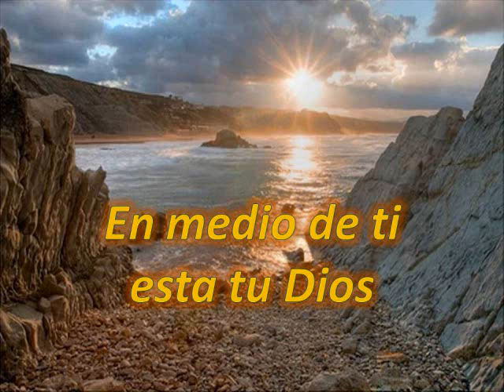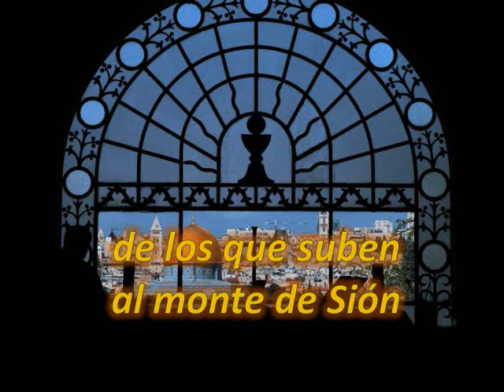Fiesta Hay En El Corazón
Danilo Montero es el cantante de esta cancion muy movido.  Hice la pelicula para "Fiesta" viernes en la capilla.  Los chicos disfrutan cada musica que presento.  Con los lyrics projectados los alumnos pueden cantar mucho mejor.  Gracias Danilo por tu ministerio.

Danilo Montero is the singer of this fast paced song. I made the music video for the "Fiesta" of our Friday chapel. The kids enjoy every music video I present. With lyrics projected the students can sing much better. Danilo Thanks for your ministry.